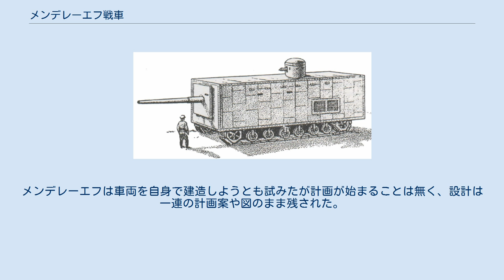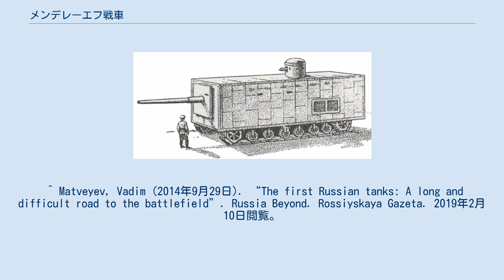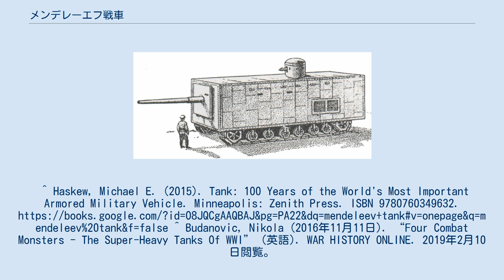メンデレーエフ戦車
メンデレーエフ戦車とは、ロシア海軍技師であったヴァシリー・メンデレーエフによって提案された最初期の戦車設計案である。
彼は近代の元素周期表を作りだしたロシア人科学者ドミトリ・メンデレーエフの息子であった。
この車両はメンデレーエフによって構想された。
当時、彼はロシアのサンクトペテルブルクに置かれていたクロンシュタット海軍技術学校にて、1911年から1915年にかけて時給制で働いていた。
本車の目的は、全ての敵の砲火を受け付けず、広大な戦場を横断でき、120mm砲を用いて味方部隊に強い火力支援を与えられる「陸上艦」とする事であったと言われる。
提案された戦車は全ての時代を通じて最重量級の設計案のひとつである。
約176t（メートルトン）という重量は第二次世界大戦時のドイツが製造した超重戦車マウスとおおよそ同重量である。
 メンデレーエフの戦車は完全に直方体の構造で、前面には主砲がつき、車体中央部天井には銃塔が装備されている。
また装軌式の走行装置は車体下面からじかに突き出している。
この戦車を運用するには8名を乗せるものと仮定されていた。
 メンデレーエフ戦車は、当時の戦車の設計案では並外れて良い武装が施され、120mmカネー艦載砲の装備と弾薬51発の携行が予定された。
砲は戦車の前面にじかに据えられ、第一次、第二次両方の標準的な戦車の主砲口径よりも大きい。
比較すれば、イギリス製のマークIV戦車の兵装は2門の57mm砲である。
主砲は左右に水平旋回が効き、同様に俯仰が可能である。
さらにこの砲は固定式の不動の台座に取り付けるのではなく、制退システムの装備を予定し、当時としては非常に先進的だった。
カネー砲は敵部隊に直接砲撃を加えるために使われる予定で、本質的にメンデレーエフ戦車は移動式の砲兵プラットフォームとなった。
本車の銃塔は全周旋回が可能で、軽機関銃を装備していた。
また不要な時には車両の全高を低めるために引き込み可能だった。
 メンデレーエフはこの戦車のために、新奇な形の装軌式推進装置を設計し、これは当時のほかの設計案と大きく異なる。
彼が考えた計画では無限軌道を装備しており、軌道の外周はこの車両の側面全体にわたっている。
この設計の先進的な点は気圧式のピストン緩衝装置を用いた事であり、個別の転輪が望ましい高さに応じて位置を上げ下げできる点である。
これは不整地やでこぼこの地形を横断するには非常に安定する。
同様に、メンデレーエフのアイデアでは最低地上高を完全に地面レベルまで低めることができ、本車は必要な時には地面に伏せられる移動式の要塞となった。
これで装甲ギアなどの戦車の最弱の範囲を防御できた。
装甲装置はレール上を移動できる特殊装置と組み合わせることが予定されており、自走することも、機関車の補助を得ることも可能だった。
車両を自走させるため、メンデレーエフ戦車には潜水艦から転用した250馬力のガソリンエンジンが搭載される予定で、約176tの車両の出力重量比は1.42hp/tだった。
本車の到達できる最大速度は24km/hと思われたものの、これが実際に達成できたかどうかは不明である。
 当時の車両として、メンデレーエフ戦車は極度の重装甲を備えた。
装甲は艦艇に見られるような重たい鋼板で、厚みは前面150mmから側後面100mmである。
比較すれば、第一次世界大戦時の戦車が備えた装甲は小銃や機関銃の射撃のみを防御するものだった。
装甲の最大厚はドイツのA7Vで30mmである。
もっと数の多いイギリス製マークIVの装甲は12mm厚だった。
メンデレーエフの計画した装甲は第二次世界大戦で見られるものよりも厚く、匹敵するものはドイツの重戦車ティーガーIIB型で、前面装甲150mmを備えている。
メンデレーエフの並外れた防護力は重量の点でコストがかかり、戦車の総重量は約176tとなり、ドイツのKヴァーゲンよりも重たくなった。
この似たようなドイツ超重戦車の設計案はほぼ成果を出しかけていた。
 当初の設計案は早くも1898年に始まったと考えられる。
1911年に設計に取り組み、1916年に提案された。
しかし、政府や後援者から受けた支援がわずかなため、車両が組み立てられることは無かった。
メンデレーエフは車両を自身で建造しようとも試みたが計画が始まることは無く、設計は一連の計画案や図のまま残された。
 ^ Matveyev, Vadim (2014年9月29日). “The first Russian tanks: A long...